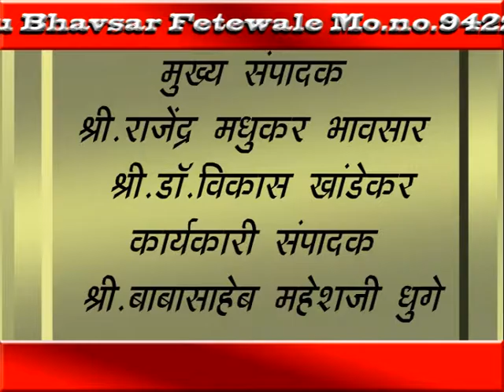matahingalajnews 09 10 2016